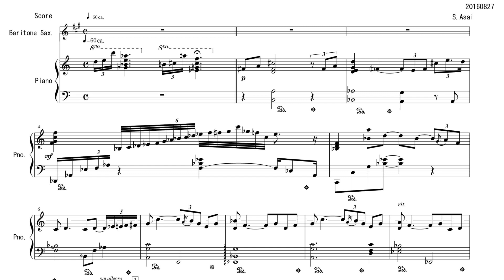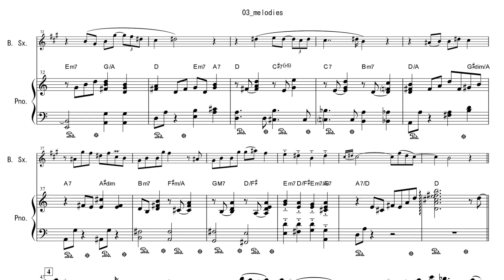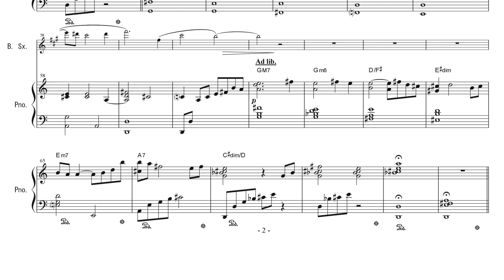Shoichi Asai - Melodies for Baritone Saxophone and Piano (2016)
Nanae Katayama, baritone saxophone
Shoichi Asai, piano

at Fukui